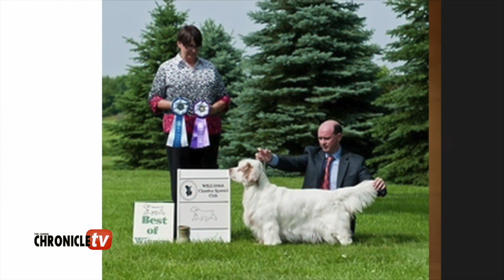Michael Hill interview with Jamie Hubbard & Doug Johnson of Clussexx Kennel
Michael Hill sat down to chat with Jamie Hubbard & Doug Johnson of Clussexx Kennel.